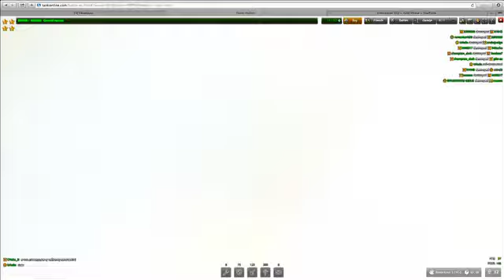((1)) NACOOS TANKI ONLINE RANK UP